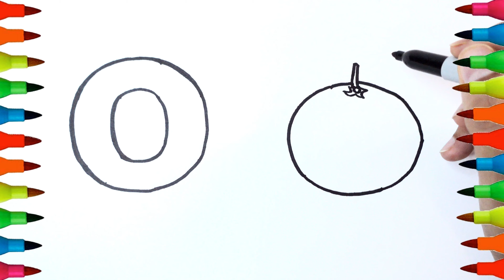A to Z | A for Apple, Drawing, Painting Coloring for Kids, Toddlers | Learn Alphabet #004